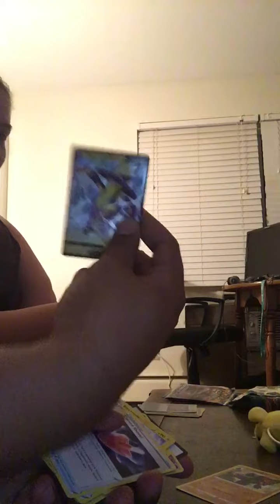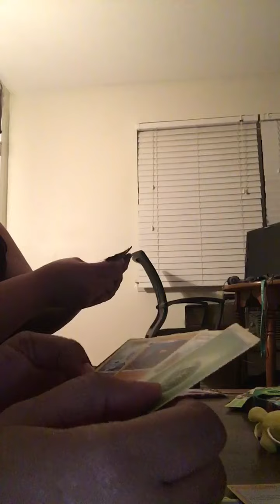My girlfriend and I open rebel clash packs